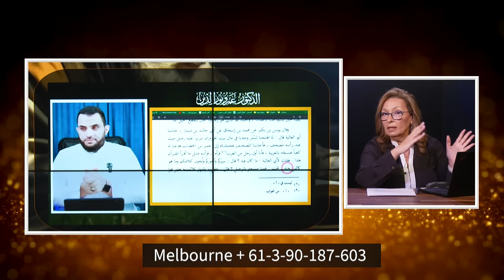النبي دانيال وعمر إبن الخطاب يلتقيان | الحلقة رقم644 | المرأة المسلمة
في هذه الحلقه
نناقش
معجزة لقاء عمرإبن الخطاب بالنبي دانيال  اشهر انبياءالعهد القديم
وما هو الثابت في الصحاح
من هو الخضر؟ وكيف و اين التقي بموسي النبي؟